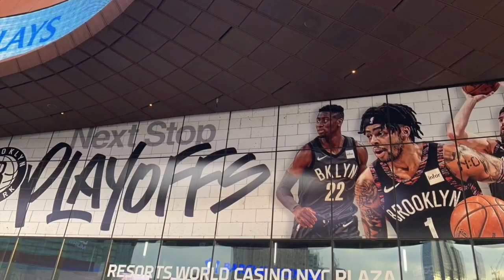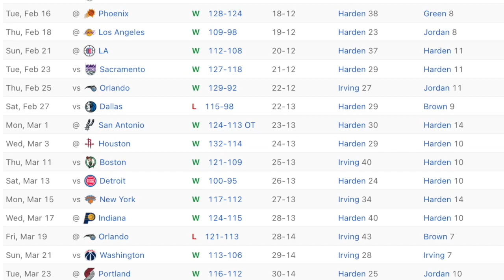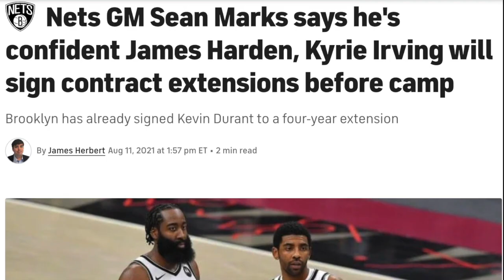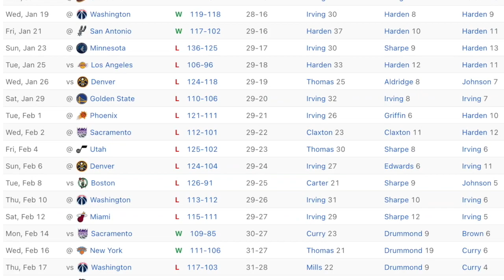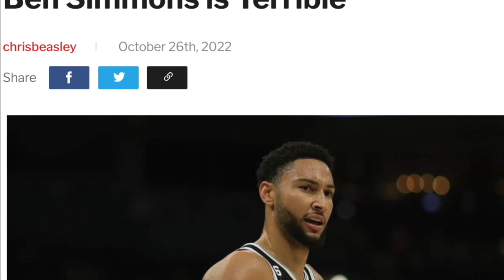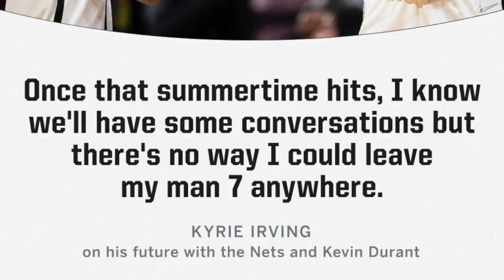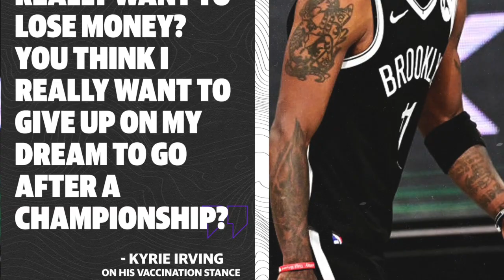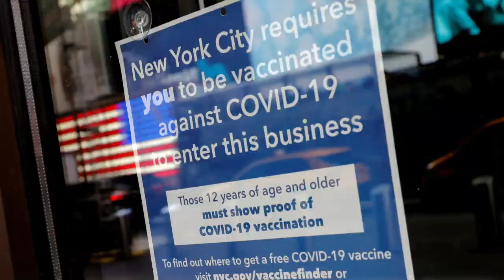The Biggest Failure in NBA History... What Happened To Brooklyn's Big-3?